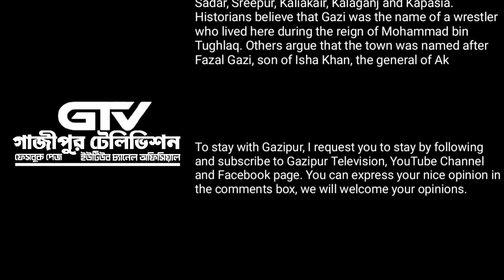১৫ আগষ্ট জাতীয় শোক দিবসের আলোচনায় সিমিন হোসেন রিমি,আড়াল জিএল উচ্চ বিদ্যালয় মাঠ।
১৫ আগষ্ট জাতীয় শোক দিবসের আলোচনায়
বঙ্গতাজ কন্যা সিমিন হোসেন রিমি এমপি
স্থান:আড়াল জিএল উচ্চ বিদ্যালয় মাঠ